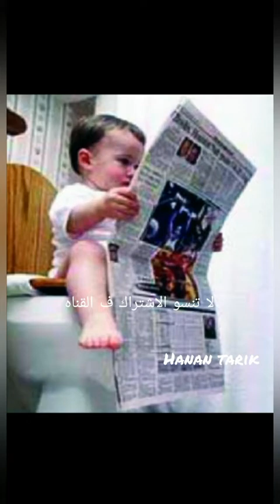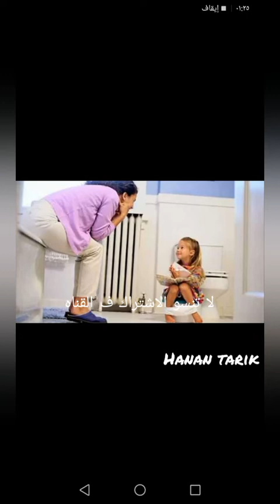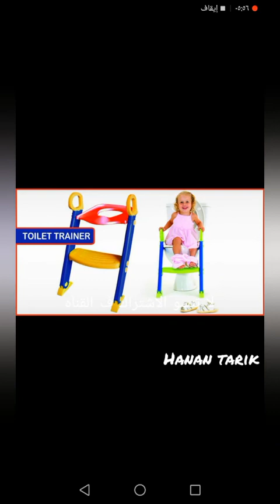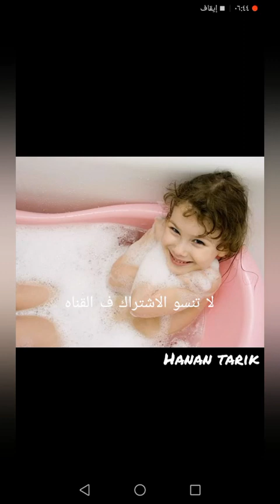البوتي تريننج ف اسبوع واحد بس تعليم الحمام في سن سنه ونصف وسنتين 💪💪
بوتي_ تريننج#ازاي _اعلم_ ابني _يقول _عايز_ اعمل_ بيبي#
اهلا بيكو ف قناه Hanan tarik
القناه بتقدم محتوي هادف هنتكلم عن تربيه الاطفال وعن اكلهم وف جزء ف القناه هي تكلم عن سنه اولي مامي
ف جزء ف القناه بيتكلم عن العلاقات الاسريه الناجحه
وبرده هنتطبخ مع بعض وهنصور أماكن فالوجات
القناه يشرفها انكو تنضمو ليها ونبقي اسره واحده
ياريت تشتركو ف القناه وتفعلو زرار الجرس يصلكو كل جديد
ولو عجبكم فيديوهات القناه ياريت متبخلوش عليا بالايك وشير للفيديو لتعم الاستفاده
فيديوهات من القناه ياريت تتفرجو عليها هتتبسطو اووي
القناه مليانه فيديوهات حلوه اوووي بدعوكم تتفرجو عليها ومتبخلوش عليا بالاشتراك ف القناه عشان تدعموها
بحبكم ف الله معكم حنان طارق
تعليم الحمام
ازاي اعلم ابني يقول انه عايز يعمل حمامب
ازاي ابني يتخلص من الحفاضه
ازاي اعلم ابني ف سن صغير يقول انه عايز يعمل بيبي
البوتي تريننج
تعاليم الاطفال ف سن السنه ونصف والستين
مراحل تقليع البامبرز
مراحل التخلص من البامبرز
الطرق السليمه للتخلص من البامبرز
التطرق الصحيحه للتخلص من الحفاضه بدون عقد
ف اي سن اقلع البامبرز
ف اي سن اقلع الحفاض
ابني اتعلم يعمل بيبي ورجع تاني يعمل على نفسه
انكاسه الطفل بعد تعليم النونيه
النونيه
البوتي
القيصريه
التعليم على القيصريه
تعليم التويليت
تقليع البامبرز طول النهار ولبسه بليل
تقليع البامبرز طول النهار ولبسه  ف الخروج
ماذا أفعل عند الخروج مع الطفل اللي لسه خالع البامبرز
أساليب التعامل مع الطفل للتخلص من البامبرز
التخلص من البامبرز عند الخروج خارج المنزل
طرق التعامل مع الطفل خارج المنزل
طرق التعامل مع الرضع
طرق التعامل مع الاطفال
الطريقه السريعه لخلع البامبرز
الطريقه الصحيحه لخلع البامبرز
تجربتي ف خلع البامبرز لأولادي
سنه اولى مامي
التدريب على قاعده الحمام
التدريب على البوتي